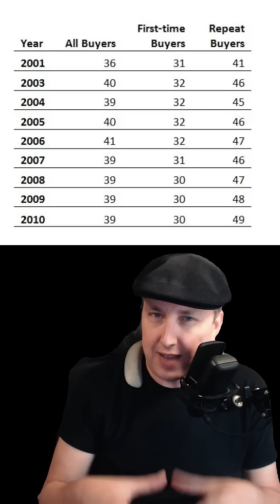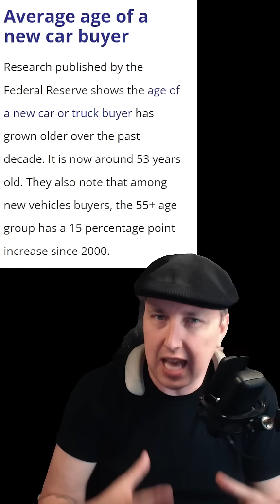Housing Stats Misused Again – Let’s Break It Down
A recent video attempted to identify the “average age of a homebuyer” by combining two median values: one for first-time buyers and one for repeat buyers. Statistically, that’s an invalid method. Medians are not additive or averageable in this context.

In this video, I clarify the distinction between:

2007:
First-time homebuyers (median age: 31)
Repeat homebuyers (median age: 46)

2024:
First-time homebuyers (median age: 38)
Repeat homebuyers (median age: 56)

These are different populations with different behaviors. Aggregating their medians creates a misleading composite. It's important to base housing market discussions on accurate interpretation of data—not improperly combined figures.

The age of homebuyers is relevant when confined to First Time Home Buyers.  We want to focus on people getting into real-estate that they are building equity in vs having people sitting in rentals where they are building equity for a landlord.  Adding in other erroneous data doesn't help address the issues, and it distracts from deep-diving into what is important.